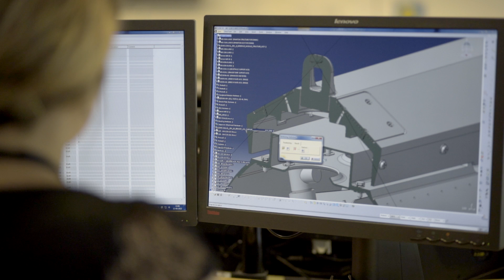Careers at Terma - Mechanical & Structural Engineering